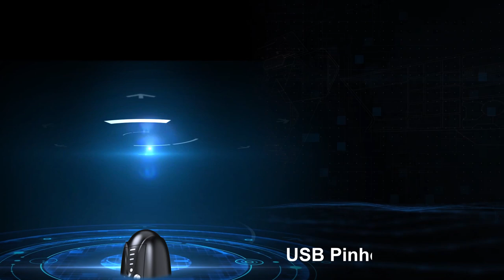Electric Penis Vacuum Pump Automatic Male Masturbator for You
For more information please search on Amazon: Electric Penis Vacuum Pump with Pocket Pussy, Automatic Male Masturbator Penis Enlargement Extend Pump with 4 Suction Intense, Adult Sex Toys Penis Enlarge Air Pressure Device for Men Bigger Erections

If you want to join the toy discount group, search on Facebook: Harbor of love